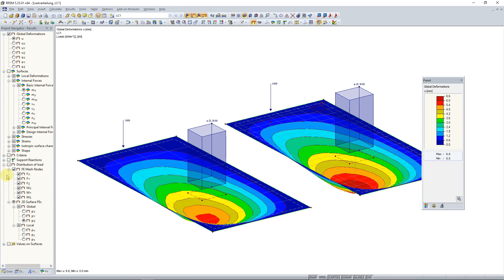[EN] KB 000882 | Exibindo a distribuição da carga 1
"Distribuição de carga" representa uma carga realmente aplicada ao sistema de pontos da malha de EF ou superfícies de EF. Especialmente no caso de cargas de linha e cargas livres, o tamanho da malha de EF desempenha um papel importante no carregamento.